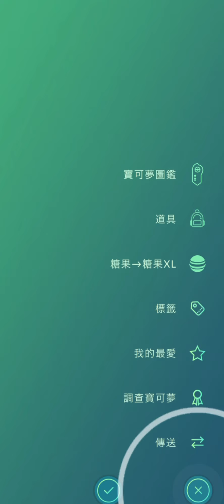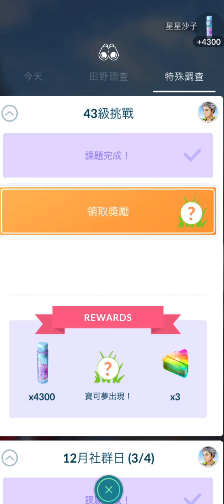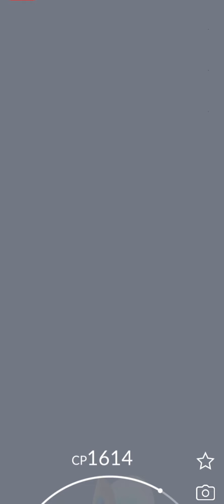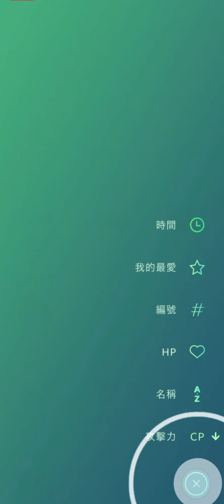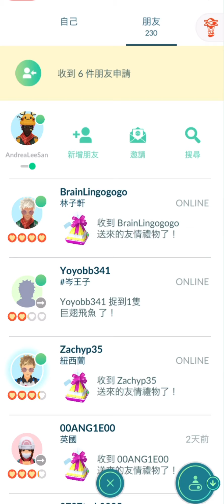抓到色違克雷色利亞！I Caught クレセリア Shiny Cresselia 色違寶可夢 Pokemon go寶可夢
抓到色違克雷色利亞！Caught クレセリア Cresselia！Pokemon GO 寶可夢

＿人人人人人人人人人人人人人人人人人人人人人＿
›   I play Pokemon GO, ROBLOX, PUBG MOBILE   ‹
￣Y^Y^Y^Y^Y^Y^Y^Y^Y^Y^Y^Y^Y^Y^Y^Y^Y^Y^Y^Y^Y￣

不只是遊戲，還有溫度!
不只是學業，還有人生!

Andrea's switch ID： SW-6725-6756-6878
Andrea's PUBG MOBILE ID： AndreaLife
Andrea's 副頻道：Amber Crossing